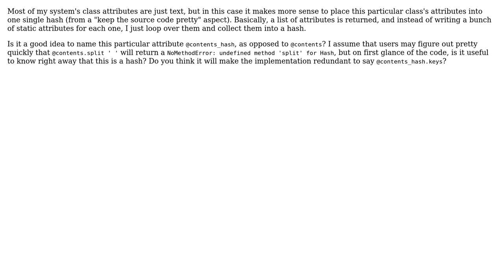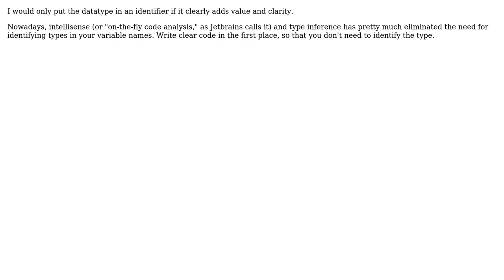Software Engineering: Should I put the datatype of a class attribute in its name? (2 Solutions!!)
Software Engineering: Should I put the datatype of a class attribute in its name?

With thanks & praise to God, and with thanks to the many people who have made this project possible! | Content (except music & images) licensed under CC BY-SA | Music | Images & others | With thanks to user Shauna user Robert Harvey user Droogans and the Stack Exchange Network Trademarks are property of their respective owners. You are responsible for your own actions.